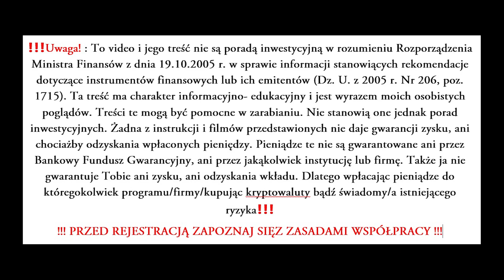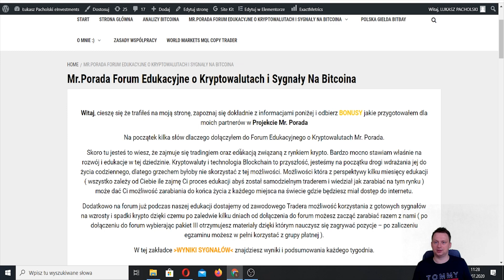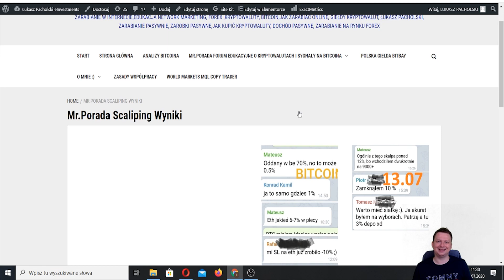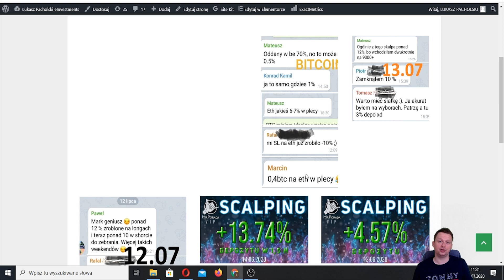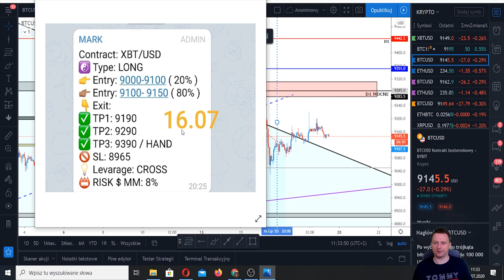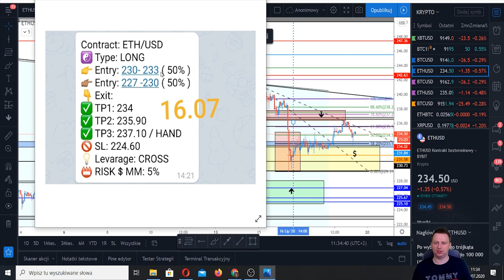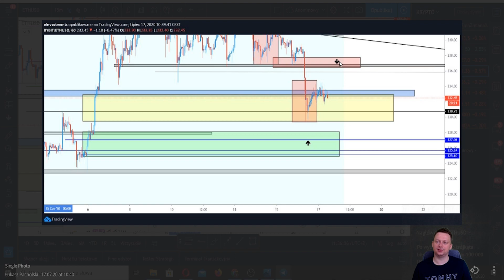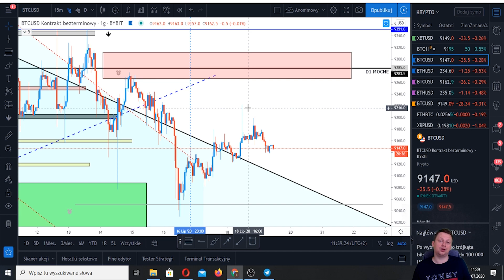Nowa Możliwość Zarabiania w Mr.Porada !!! Jak zarabiać na rynku Kryptowalut i Dax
👉Giełda na której możesz grać na SPADKI I WZROSTY BITCOINA

Co Dalej z Ceną Bitcoina? Niezdecydowanie Na Rynku Krypto. Analiza BTC i ETH

⬇⬇⬇‼Dołączając do programu z dostępnych lub otrzymanych linków rejestracyjnych  OŚWIADCZASZ że zapoznałeś/aś  się z poniższą informacją‼⬇⬇⬇

▶ ⭐Oświadczasz że jesteś świadom/a możliwości uzyskania dochodu jak i również utraty częściowego lub całego kapitału wpłaconego do danego programu. Decyzje o dokonaniu jakiejkolwiek wpłaty podejmujesz samodzielnie będąc świadom ryzyka.